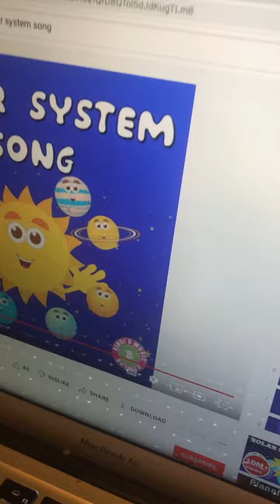Listen To a song on YouTube it’s called Sun Song￼￼